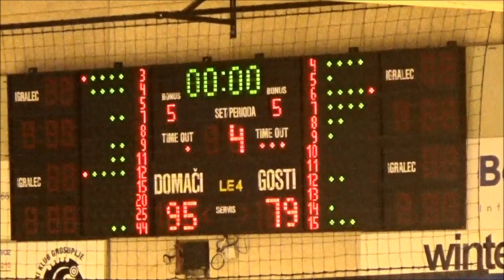Grosuplje : ECE Triglav - 16. kolo - 2. SKL za moške - Sezona 2017/18 - 4/4